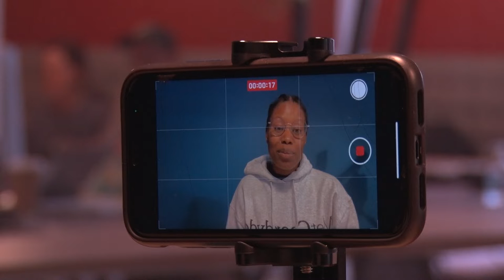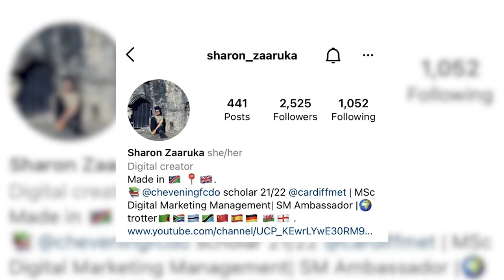Short documentary about Sharon Zaaruka | Wiktoria Lewandowska (reporter, camera work, video editing)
Short documentary about a social media influencer and an ambassador for Chevening Scholarship.